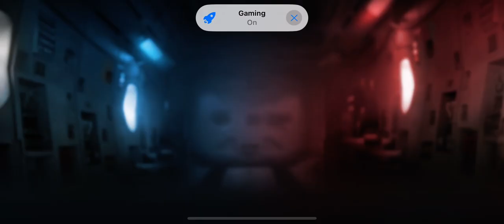Getting Carried: #2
One of my least favourite maps. However…